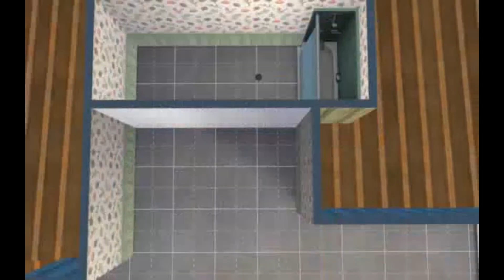Unfinished Bathroom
I found this accidental in-game recording from my Sims4 game and figured it's the perfect one to share! I can not find this build anywhere, so, lets enjoy this bathroom which will never be finished.
Gallery ID: DustyO
This video was made with Clipchamp.